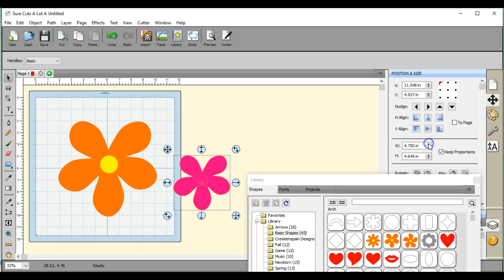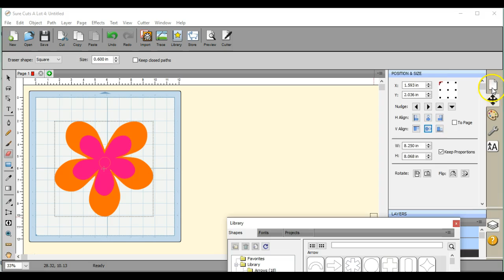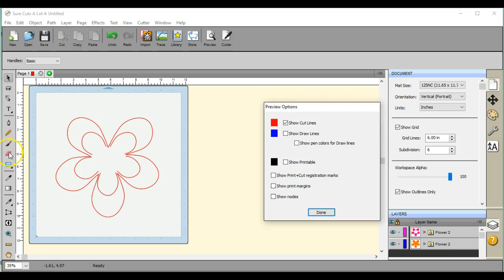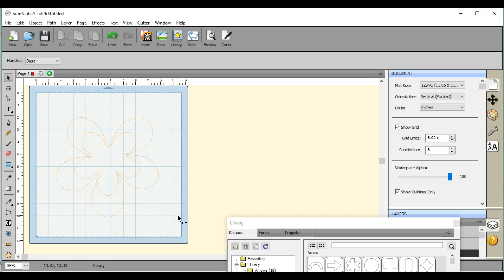How to turn cut files into Pop up files in SCAL Brother ScanNCut Jen Blausey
This is a super simple technique in SCAL4 to turn 2 reg full cut files into a combined pop up file. And remember, I have used this software since it has been intro'd, so I can help you with SCAL and your ScanNCut. =) I also take great pride in HELPING people, not making money off of you. I really enjoy seeing people go from a lost "newbie" to a SNC super user.  So if you EVER need help, come and find me